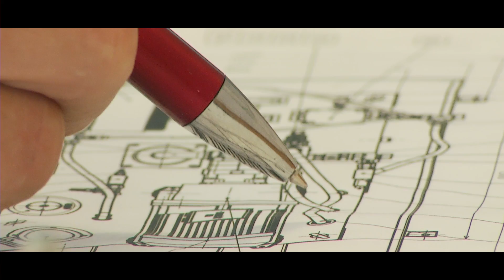Wood Processing Industry: Springer System Fitness Check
When correctly serviced and controlled, a system ensures reliable and efficient operation.

That’s why a steadily increasing number of customers is opting for our system fitness check. Following inspection of the system, measures for improving state and performance are suggested. These activities form the basis for a successful and complete system checkup during summer or winter breaks. For that reason, the inspection should ideally be carried out 2 or 3 months before the scheduled system check in your plant. More information at